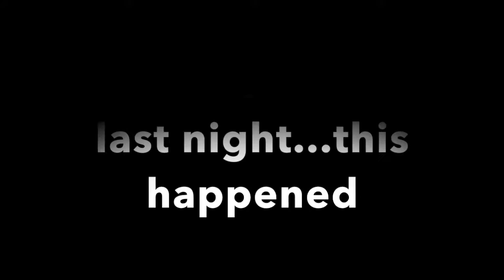House of the Rising Sun - Cover